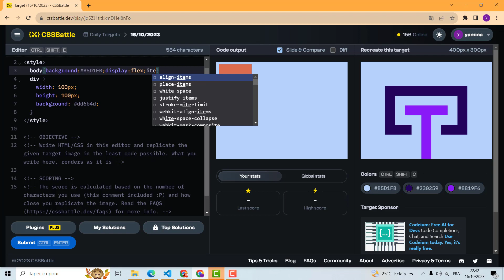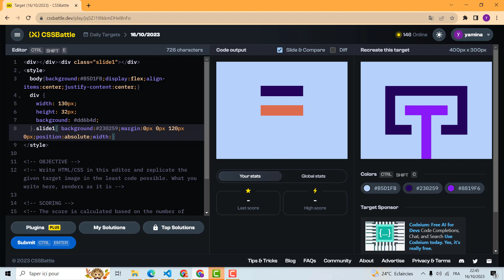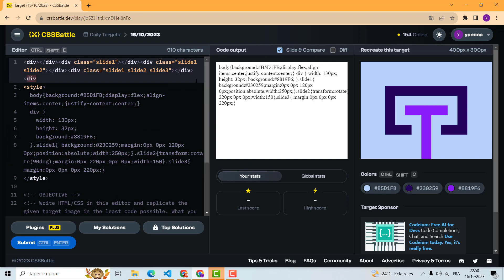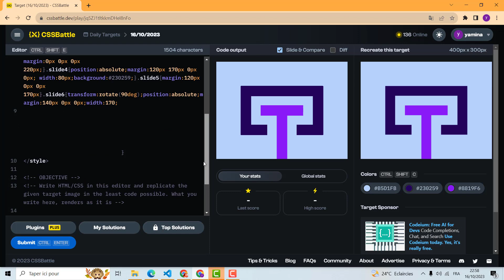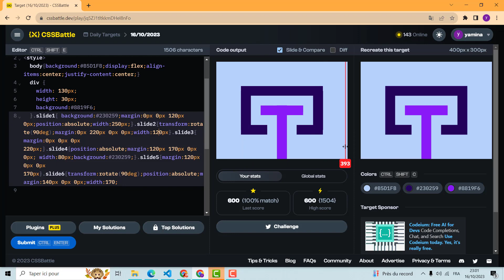CSSbattle le 16-10-23